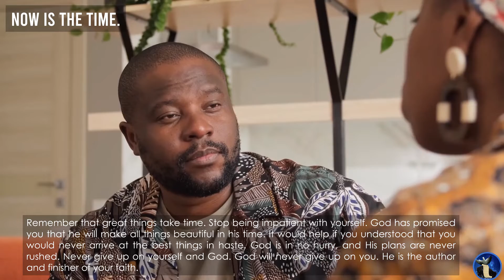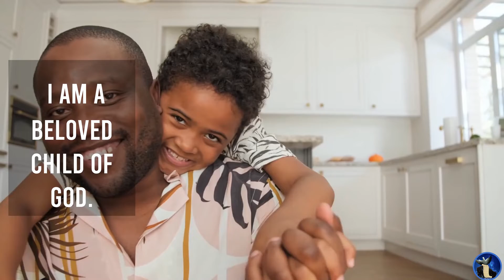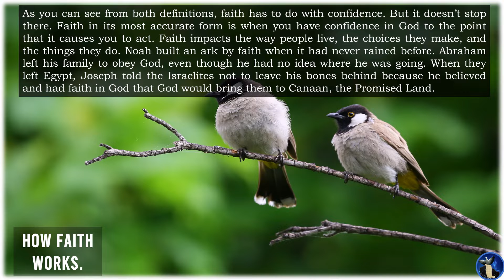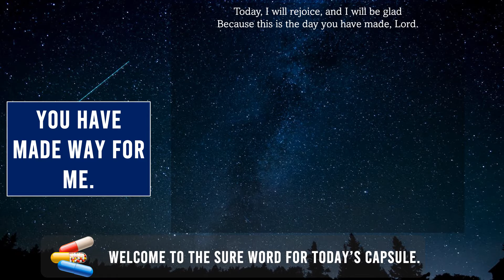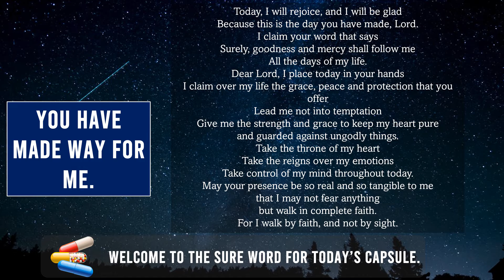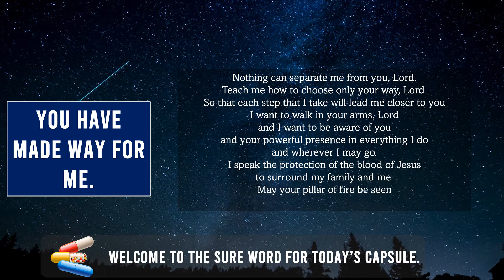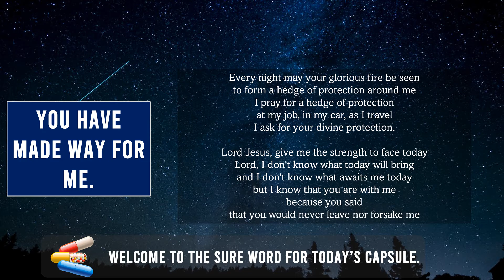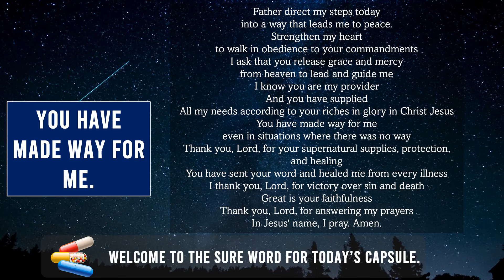How Faith Works | Part 2 of 7.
It is essential to understand how faith works so you can maximise it and get the desired results. The Bible says faith is confidence in what we hope for and the assurance that the Lord is working, even though we cannot see it. Faith knows that no matter the situation, in our lives or someone else’s, the Lord works out the problem to favour you. Your faith is what moves God to act. Only God can move mountains, but your faith moves God.

The Sure Word for Today: I Am a Beloved Child of God.

Time Stamp
0:00 Intro
00:09 Greetings, Description and Welcome
00:57 Our Mission
01:04 Now Is the Time |Word of Encouragement
04:20 The Affirmation
04:30 How Faith Works |The Sure Word Title
04:40 The Bible Verse and Quotation
05:08 How Faith Works —  Part 2 of 7 | The Sure Word for Today
07:49 The End of the Reading Part 2 of the Sure Word for Today
08:05 Welcome to the Sure Word Capsule
09:08 You Have Made Way for Me | The Sure Word Capsule
15:06 The Final Word (Good-Bye)
15:46 Subscription Call to Action